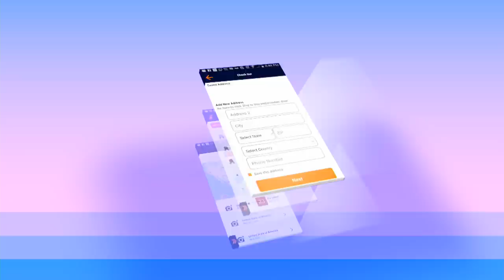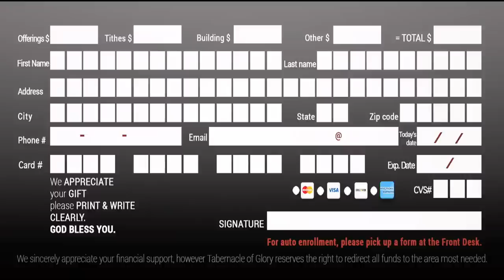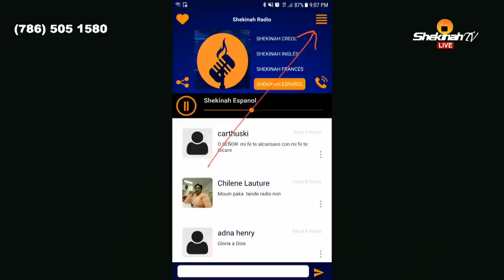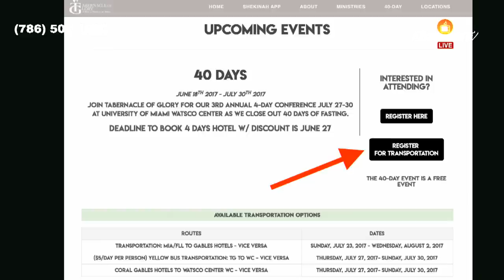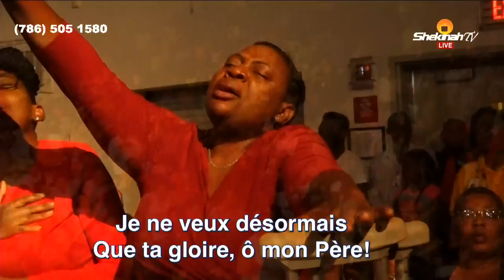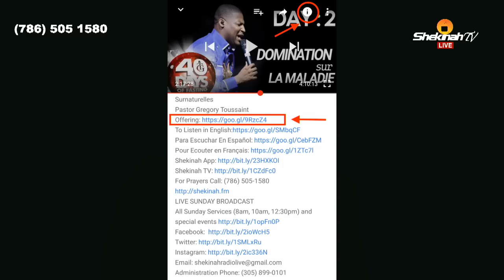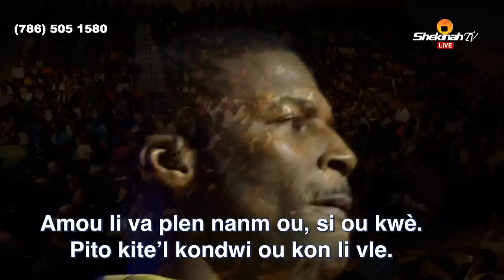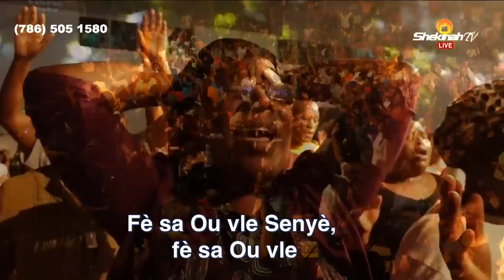Pasteur Gregory Toussaint | 40 DAY FAST - DAY 34 | Terrasser les Terreurs de la Nuit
SUNDAY SERVICES:
English: 1:00 PM